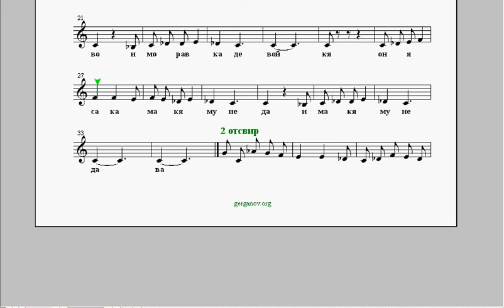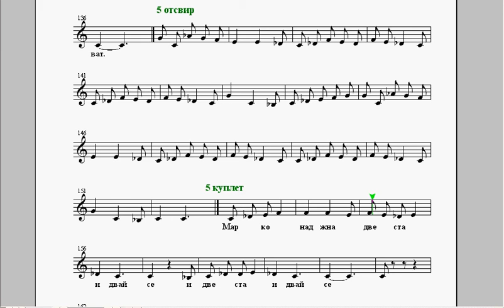умерено-Марко сака моравка девокя - репетитор